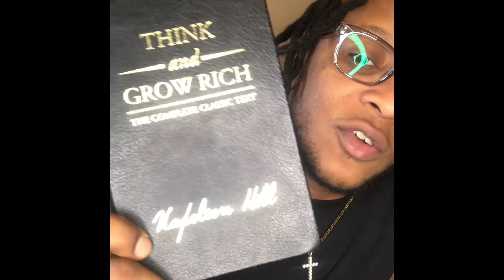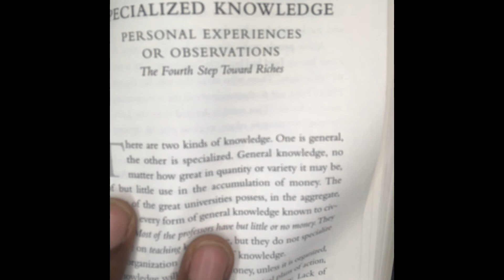READ - REMEMBER -REPEAT “THINK AND GROW RICH” episode 15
READ - REMEMBER -REPEAT  “THINK AND GROW RICH”

NAPOLEON HILL

CHAPTER 4

“ This book is to be sipped and tasted “